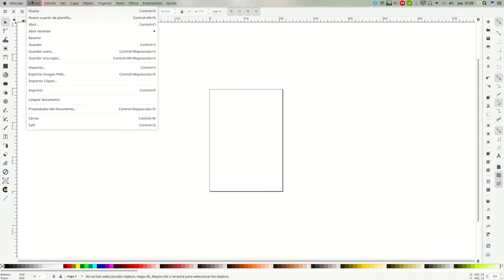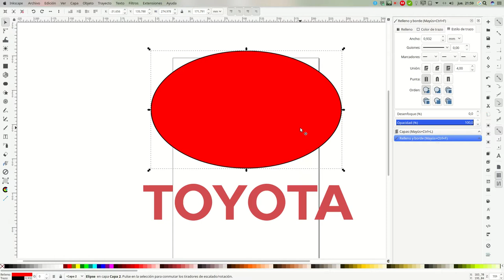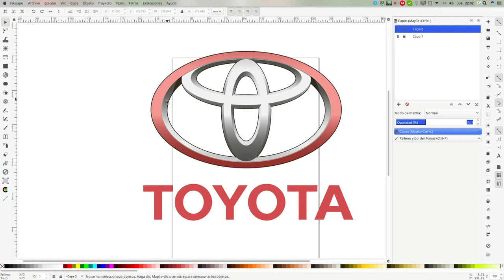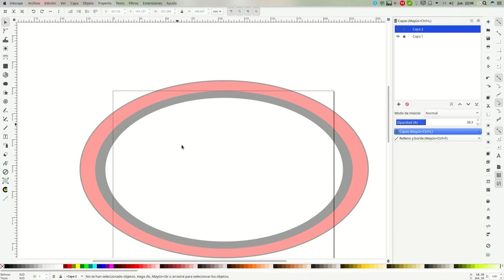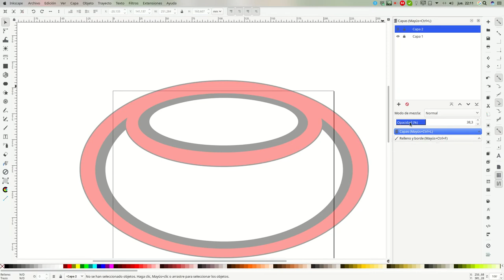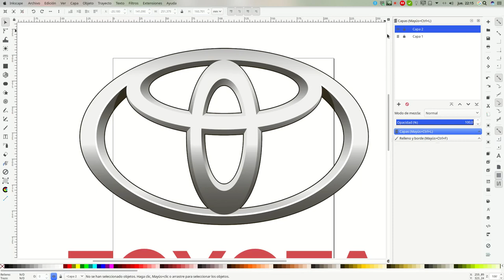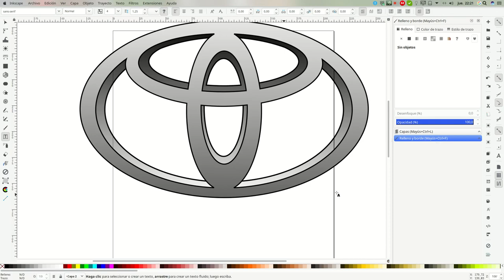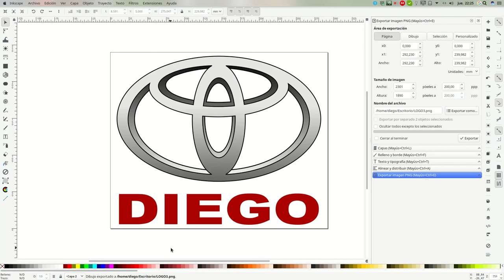INKSCAPE LOGO 3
Ejercicio Inkscape LOGO 3